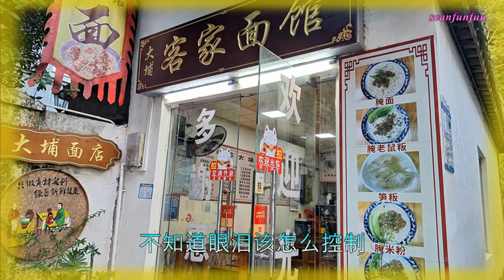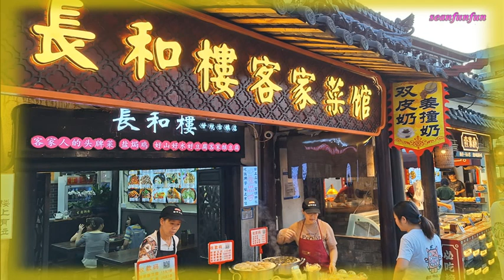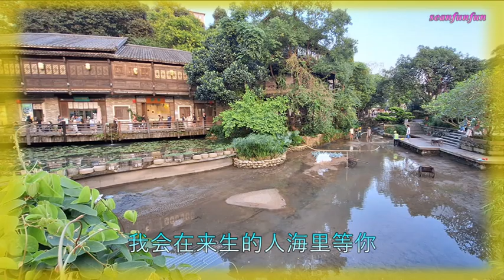【来生的人海里等你】演唱 :影子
图片拍摄 By sean (深圳甘坑古鎮)
作词：沧桑  作曲：义恒
编曲：郑连华  混音：鲁晓锋  和声：雪无影
制作人：婧琪

这些年没见你
你能不能还会把我想起
当年的我和你
深爱的人如今走到分离
这些年我想你
不知道眼泪该怎么控制
一遍遍问苍天
在我心里难忘的你在哪里
我心里永远留个位置给你
除了你谁都没这个权利
如果你厌倦了漂泊的日子
别忘了还有我一直等着你
哪怕我们错过了这个世纪
我依然记得我们发过的誓
我会在来生的人海里等你
这些年我想你